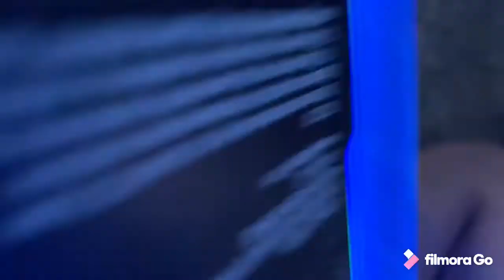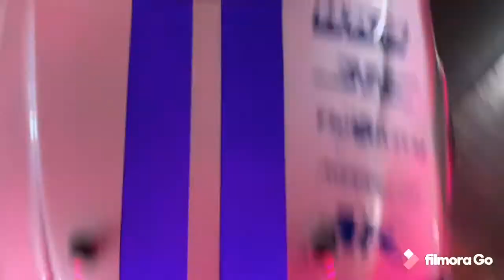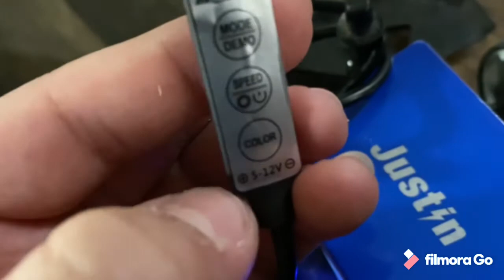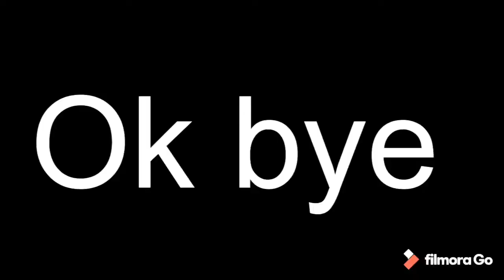[DIY] led light glowing rc car (Brian’s GTR from fast and furious)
These were the led lights I used in this video
Ywoow Light Light, 5050 Bright Led 1M USB Led Strip Lights Tv Back Light Color Changing, Meter Lamp Waterproof Lamp Without Remote Control

Guys I am so sorry but there was no gtr available in the Walmart app. I guess you guys have to go buy one directly from Walmart